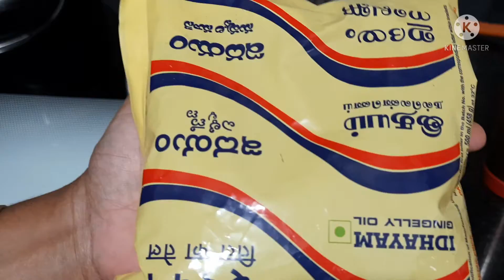మామిడికాయ తురుము పచ్చడి...grated Mango pickle... మామిడికాయ తొక్కుడు పచ్చడి...